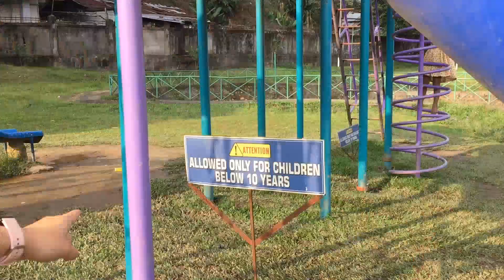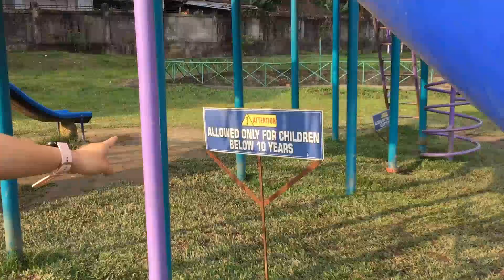🌾ITANAGAR MOPIN Festival CELEBRATION 2023 VLOG|Arunachal Pradesh(Galo Tribe) |Energy Park Vlog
Hello everyone!👋
I hope you all are doing Great 👍.Well in this Vlog you will see a glimpse of🌸 A DAY IN MY LIFE🌸.I went to 2023 Mopin Celebration also,do watch the fun we had there,,🤗and Kindly Watch this Vlog till the END...♥️